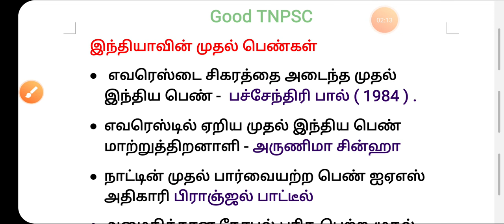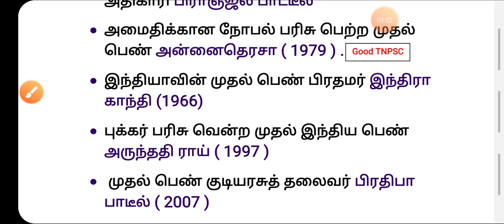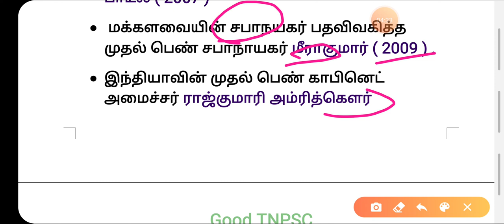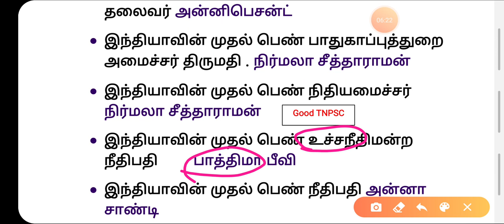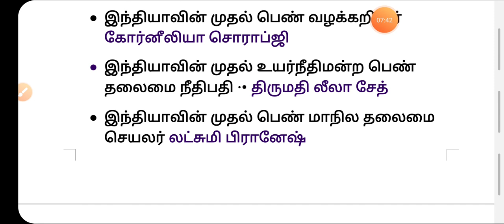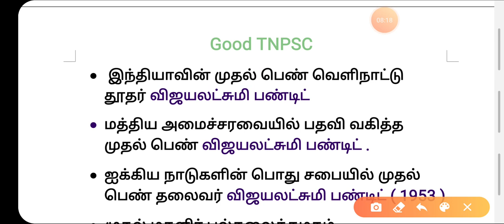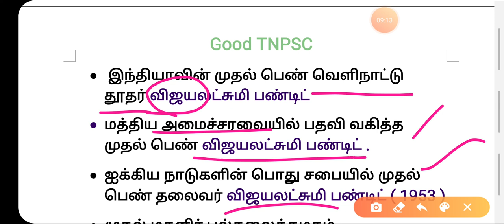இந்தியாவின் முதல் பெண் சாதனையாளர்கள் part 1 shortcut India's First Female Achievers